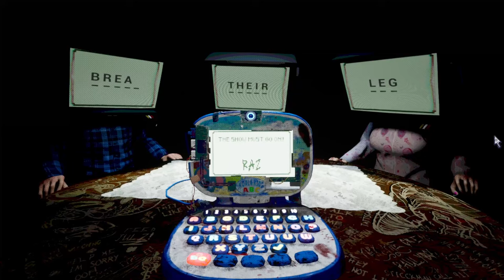SAVE YOUR FAMILY | DISORDER | INDIE HORROR GAME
This game is pretty interesting. $1.50 go get it.